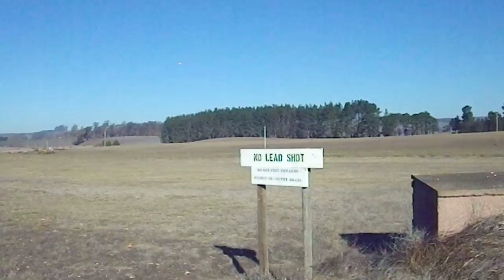Clay pigeon shooting 5 out of 5 with 12 gauge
Some good ol' clay target shooting.